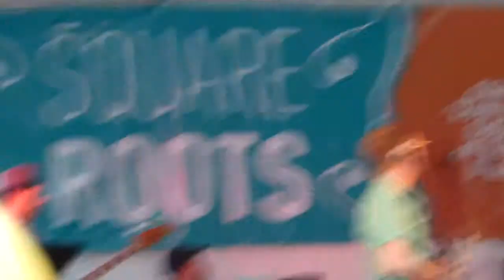"Gettin' Wild" by The Chris Corsale Band, 7-11-15 at Square Roots festival, Chicago IL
"Gettin' Wild" by the Chris Corsale Band, written by Chris Corsale

Chris, guitar & vocals
Andrea Bunch, keyboard & vocals
Anne Katzfey, vocals
Bob Garrett, drums
Greg Nergaard, bass guitar

Video shot by Rod Phasouk, used by permission. Thanks, Rod!